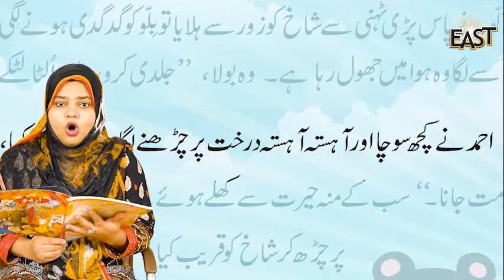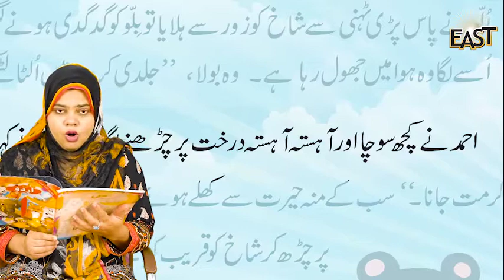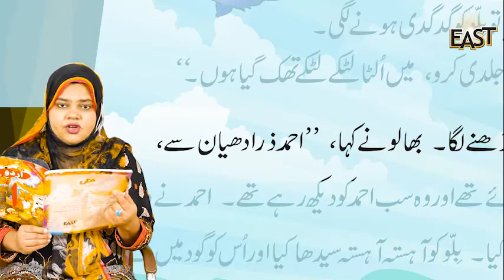Urdu Class I- Day 3